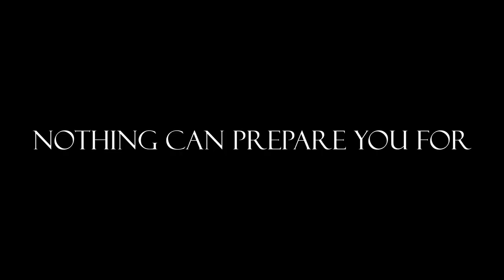The Dark Mask 1986 - FULL TRAILER [the Lost 80s Dark Fantasy that Inspired Majora's Mask - AI ART]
The Theatrical Trailer for the Dark Mask (1986), recently found on film negatives of the Romanian release of "Brutus and Kayla"

The film follows the adventures of an orphan that finds themselves in the lands of the dead while searching for their parent's grave. An automaton has taken control of an angel's powers in the form of a cursed mask. If they are able to reach the nexus between the land of the living and the dead, all existence will end. Only one who is living may wield the power to stop them.

Imagery was created with AI and footage using Runway ML Gen-1 Beta. If you'd like to try it for yourself, join the waitlist

Join us on Discord if you would like to make requests or get help making your own creations using Midjourney